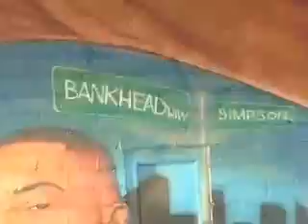T.I. - "Urban Legend" Photoshoot (2004)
Tip's album cover shoot, behind the scenes

Urban Legend, 2004